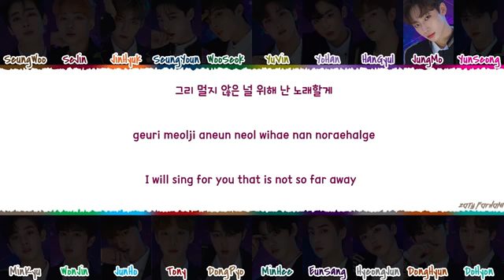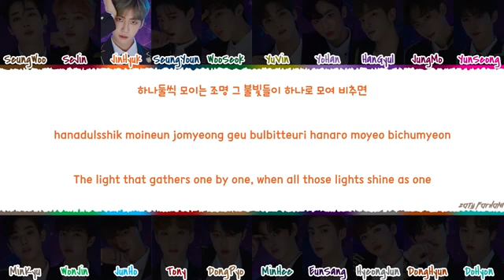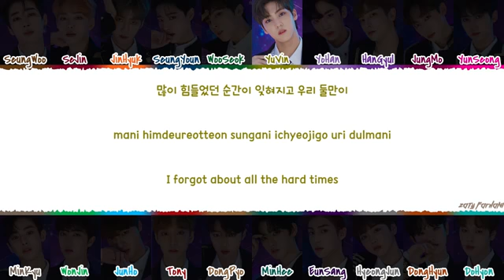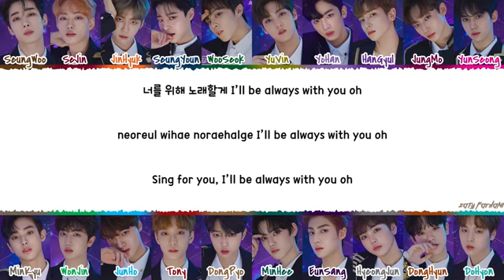PRODUCE X 101 - 'DREAM FOR YOU' ( 꿈을 꾼다) Lyrics [Color Coded_Han_Rom_Eng]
CREDIT TRANS - @light_140829

ALL RIGHTS ADMINISTERED by MNET

produce x 101 dream for you
produce x 101 dream for you lyrics
produce x 101 dream for you color coded lyrics

💕 FOLLOW ME 💕